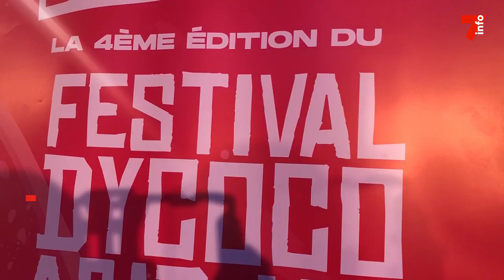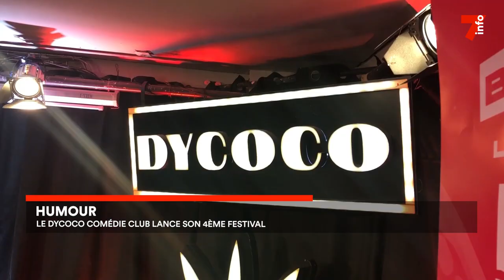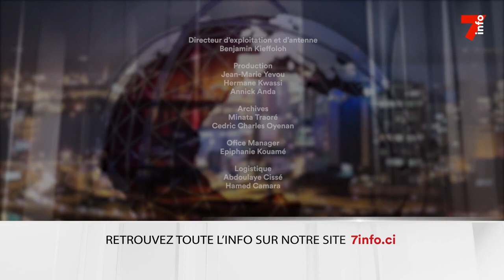Le 7 minutes du 7 mars 2023 (édition du 12h)